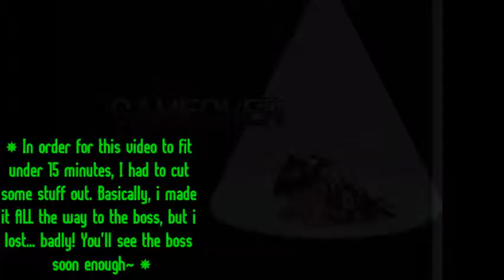Megamari: Patchouli's Library, Stage 1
Thought I forgot about this, didn't you? don't worry~!
...Patchouli is the only girl left, and she's the one that started this! (no, it wasn't the collectomaniac and her puppeteer friend for stealing books, It's Patchy's fault for not LETTING those two steal them! DUH!)

...either way, Patchy must be SERIOUS this time! she's getting EX bosses to help her out now! (in this case, a Phantasm boss...)

...also! *insanely long CHEEEEEEEEEEEEN!*  ...Glad that's out of my system...